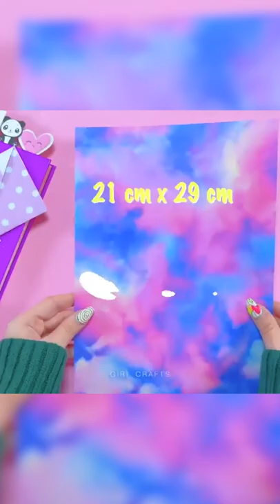Paper Heart Wallet - DIY BEAUTIFUL THINGS IN 5 MINUTES FOR YOU - Cute Things To Do When You're Bored